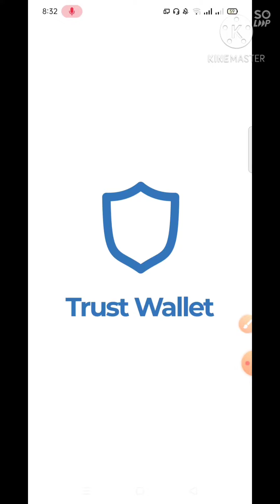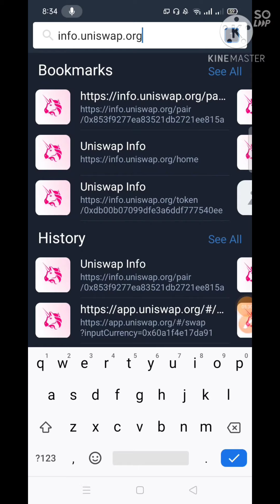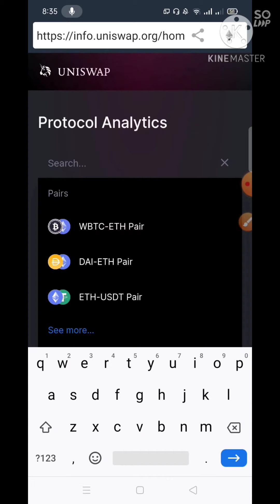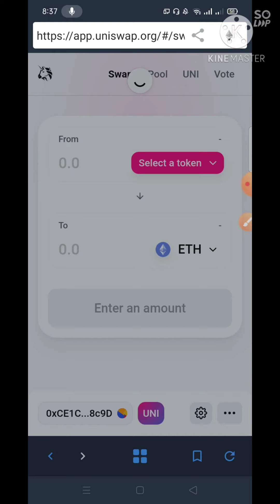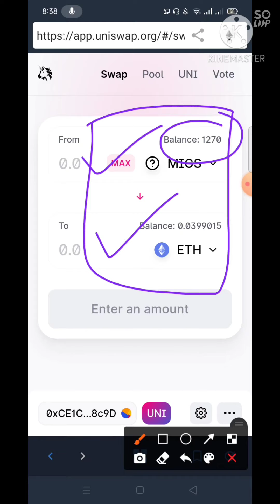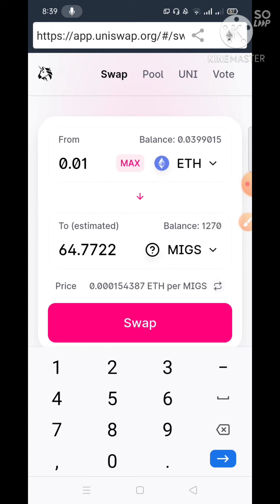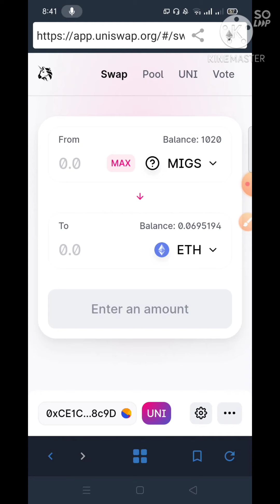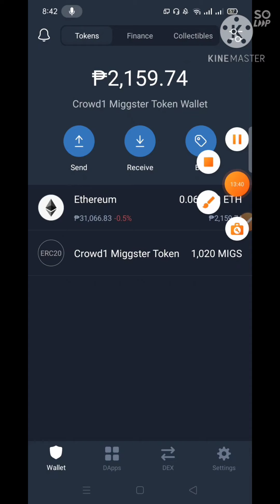PERA sa Token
138,000 Limited Token Supply
Value Drive by 21 Million Community Members
Tradable and can Exchange!
Instant Available to your wallet!
Starting Value 0.07 you can get more before price go up to multiple dollars.

Recommended Download
Coinbase Wallet, Trust Wallet or Metamask Wallet for Laptop

Start to Profit on FIAT, FOREX, STOCKS or FUTURES

Google Ads
Get your FREE Visa Card
With Refer-a-Friend programme, earn up to $10 worth
of Bitcoin when you introduce someone to Wirex.